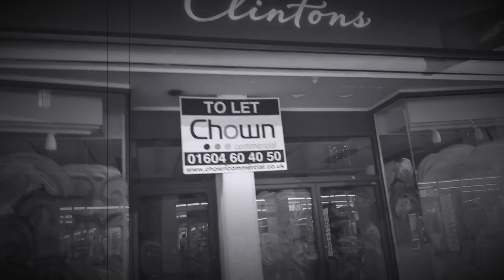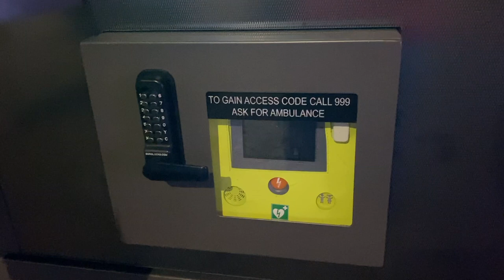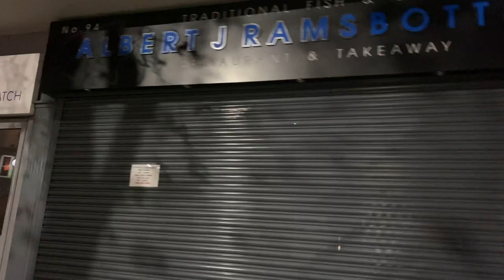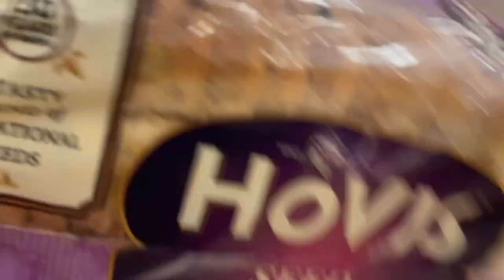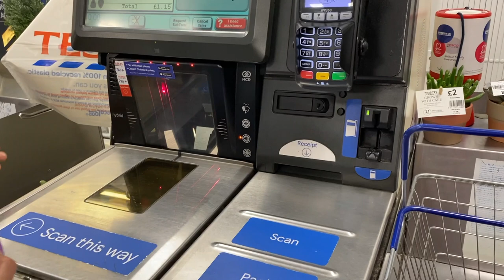LOCKDOWN IN NORTHAMPTON | What is it like during UK's second national lockdown? (2020)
This was 1-2 nights before the lifting of the second lockdown in the UK. We went out for an evening walk as part of our exercise. This is how Northampton looked like in the past few days/ weeks during this pandemic, with some shops totally closing down and or moving to smaller spaces. It just seems sad and empty. However, there were also new functional structures installed in the town centre which I find timely and helpful.

Personally, I think Northampton, in particular, is in dark times, aggravated by the current global crisis [pandemic]. I do hope that the light at the end of the tunnel appears very soon.